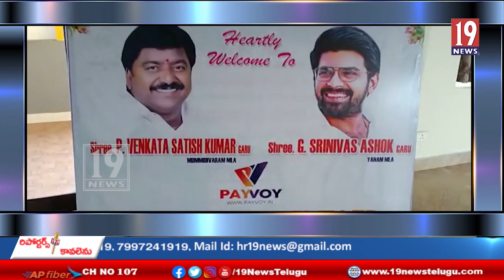పే వై యాప్‌ను ప్రారంభించిన కేంద్ర పాలిత ప్రాంతం యానాం ఎమ్మెల్యే గొల్లపల్లి అశోక్